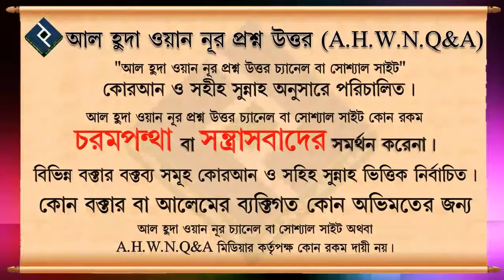কোরআন এবং হাদিসের নির্দেশ অনুযায়ী তওবাতুন নাসুহা পদ্ধতি ᴴᴰ┇শায়েখ কাজী মিজান